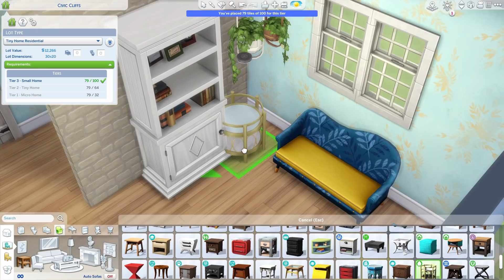บ้านสวนหลังเล็กๆสีสันสดใส 🏠🌷 the sims 4 (speed build)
📌Expansion Pack
Cats&Dogs
City Living
Cottage Living
Discover University
Eco Lifestyle
Get Famous
Get Together
Island Living
Seasons
📌Game Pack
Dine Out
Dream Home Decorator
Jungle Adventure
Parenthood
📌Stuff Pack
Kids Room Stuff
Launydry Day Stuff
Moschino Stuff
Tiny Living

Acer Nitro 5 : for both gaming and editing